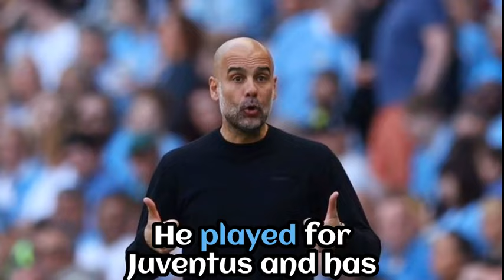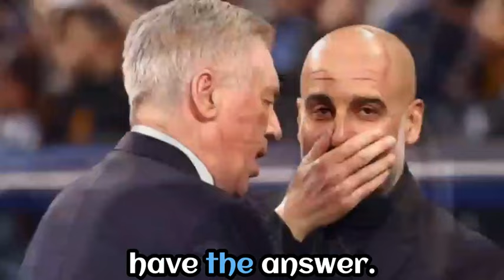Six managers with the most wins over Pep Guardiola: Guardiola's biggest rivals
In this video, we delve into Pep Guardiola's career and highlight his six biggest rivals who have managed to beat him more than most. From the likes of Jurgen Klopp to Jose Mourinho, we break down the battles and outcomes that have shaped Guardiola's managerial journey. Find out who has had the upper hand against one of football's greatest minds in this fascinating analysis of Guardiola's toughest competitors!